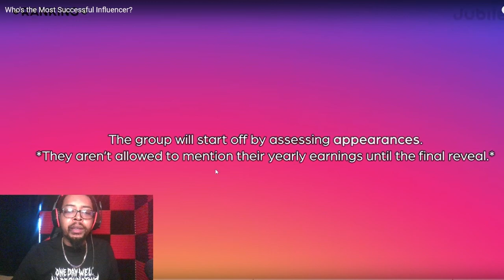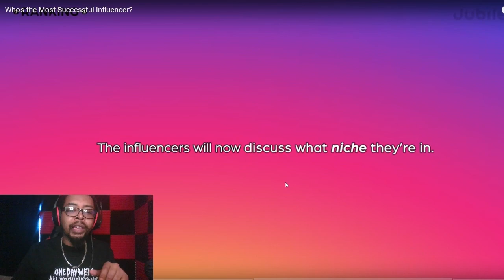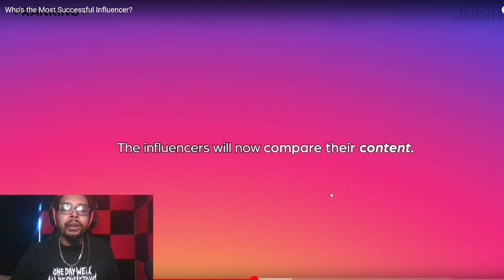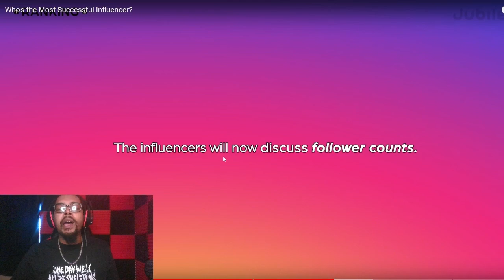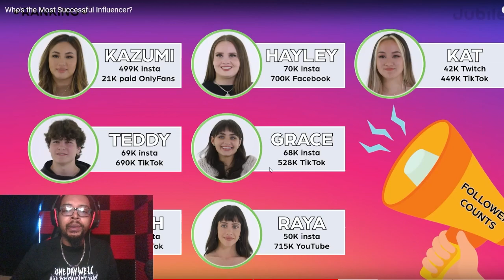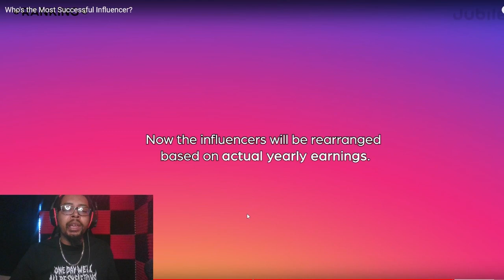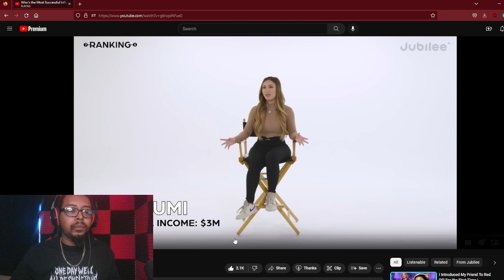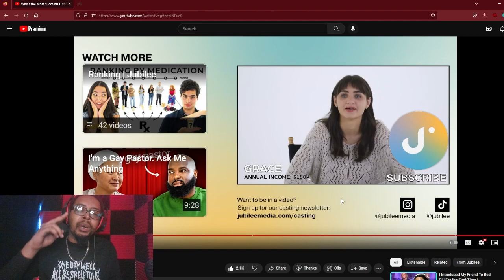Who is the Most Successful Influencer? | Jubilee | LRKR Reaction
So, I didn't realize until the editing phase that I covered Josh's follower count. Sorry Josh! And for those interested it was: 120K Insta/306K TikTok

Also, I did indeed follow Kat on Twitch. If you'd like to as well, here's her